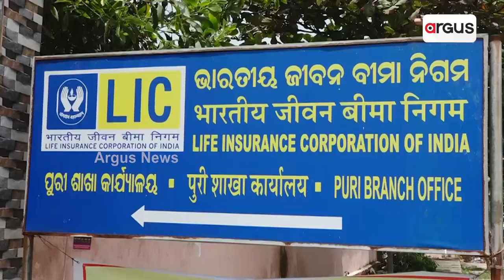Policy Must Be Done After Knowing All The Details